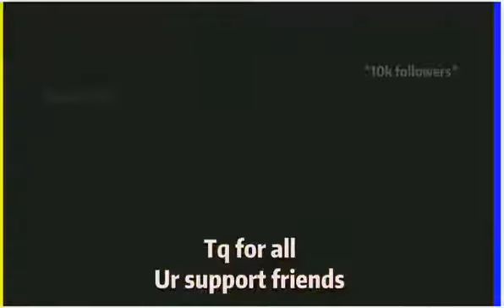Tamil Mass status for WhatsApp